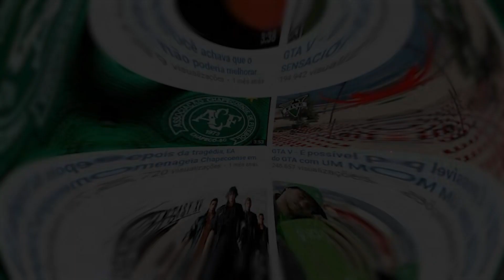O jogo que ta VICIANDO todo mundo LOUCAMENTE - Apex Legends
Fala galera! Tudo certo? Hoje com o jogo ta viciando todo mundo loucamente - Apex Legends. Confiram algumas partidas com os piratas que deram muitos momentos engraçados.